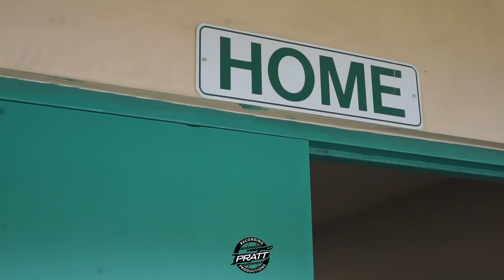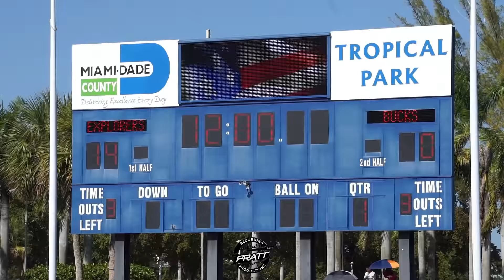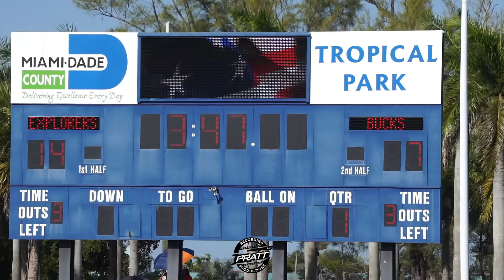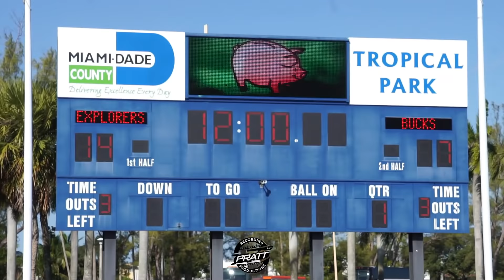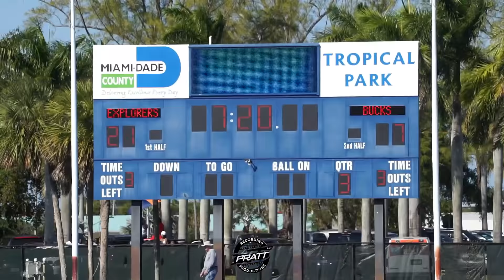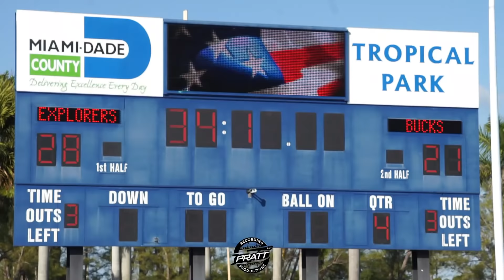Columbus vs Deerfield Beach 2019 8A Semi State Finals Highlights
Rematch from last year. Who wants it more?